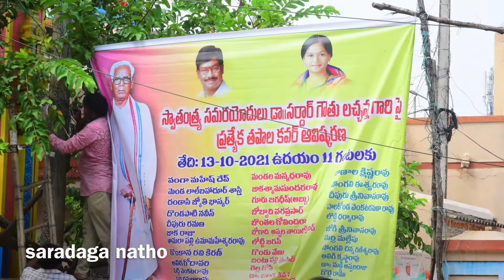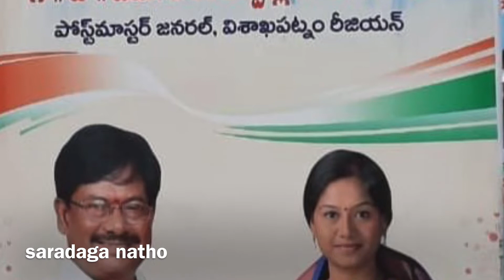Special cover release on Sardar Gouthu Lachanna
Sardar Gowthu lachanna is a veteran freedom fighter from Uddanam, north Andhra, Srikakulam district who born at Baruva near Sompet. He was champon of kisans, backward classes, weaker sections and one of the most prominent leaders of his time.  He was arrested at a very young age of 21 when he participated in the Salt Satyagraha at Palasa.  Lachanna also participated in the Quit India Movement.  He was conferred the title of sardar for his fearless fight against the British Raj.
He was born leader of masses, freedom fighter and social reformer.  Till independence, he fought against british.  After the end of British Raj, it was on political and social fronts for the sake of farmers, labourers and the working class.  He was also the member of Madras Trade Union Board.  He was instrumental in bringing down the government of Prakasham Panthulu on the issues of prohibition.
He participated in swaraj movement right from the age of 21 with Salt Satyagraha at Palasa and subsequently was arrested in connection with salt-cotaurs raid at Naupada in April 1930.  As an undertrail, he was sent to Tekkali and Narasannapet sub-jails in Srikakulam.  After conviction, he was sent to Berhampur jail in Ganjam to undergo rigorous imprisonment for one month.  After the Gandhi-Irwin Pact in 1931, he organised Satyagraha camp at Baruva and conduocted picketing of toddy, liquor and foreign cloth shops in Ichchapuram,Sompet and Tekkali as permitted by the britishGovernment as part of the Gandhi-Irwin Pact.  In 1932, he participated in the civil disobedience movement by hoisting the congress flag at baruva, was lathi-charged for violating prohibitory orders and was imprisoned in Rajahmundry central jail for six months.
In 1932, after getting released from Rajahmundry jail, having been inspired byMoohandas Karamchand Gandhi's "fast-unto-death" on the issue of untouchability, Latchanna organised "Harijan Seva Sangam" at baruva. He and his colleagues were socially boycotted in response.
As a secretary of Andhra Rashtra Congress committee, he organised a reception at Eluru for the soldiers of Azad Hind Fauz, revived by Subhas Chandra Bose.  Latchanna participated inthe Quit India Movement in 1942, which ultimatelly led to violent raids on the Kalingapatnam post office, armoury train derailment in his native village Baruva, no-tax campaign and raids on Srikakulam sub collector offices.  Then Madras Government announced the prize of Rs. 10,000 for whereabout information of Latchanna, failing to trace him, government issued orders for shoot-at-sight.  While underground, he was invited for the South Indian Congress leaders meeting at Madras.   Latchanna and Killi Appala Naidu started proceeding to Madras.  A message about this was sent by Andhra Congress dictator Sampath Kumar through Jayanthi Dharma Teja, which led to the arrest of Latchanna at Rajahmundry in 1943 while he was on his way to Madras.  Latchanna was sentenced for one year for possessing seditious literature and sent to Alipuram camp jail while Killi Appalanaidu was sent as a detenue to Tanjavur Central Jail.  Immediately after the release from Alipuram camp jail, he was re-arrested at the gate and sent to Cannanore Central jail, Tanjavur central jail and then to Rayavellore Jail.  He was finally released from Rayavellore jail in OCtober 1945.
With imprisonment in Rajahmundry Central jail aftermath the civil disobedience in 1932, he came in contact with revolutionists like Vijay Kumar Sinha(Bijoy Kumar Sinha) and Siva verma who were life imprisoned in Lahore Conspiracy Case in connection with Bhagat Singh who were also imprisoned in the same blocks in which Latchanna was iimprisoned.  Siva Verma and B.J.Sinha were transferred from Cellular Jail to Rajahmundry Central prison aftermath the fast-unto-death in demand for separate treatment for political prisoners.  Latchanna along with Andhra colleagues like Anne Anjayya and Alluri Satyanarayanaraju used to have long discussions in prison about "Indian Republic Revolutionary Party" organisation.  They decided to start the similar revolutionary party in Andhra after their release.